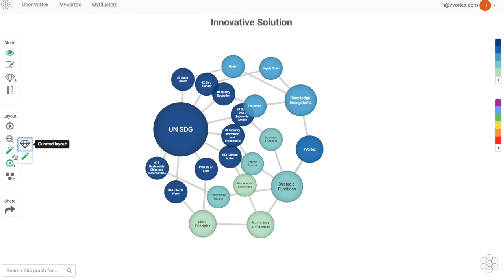20180525 7V Empower your communication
Vídeo sobre: 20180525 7V Empower your communication